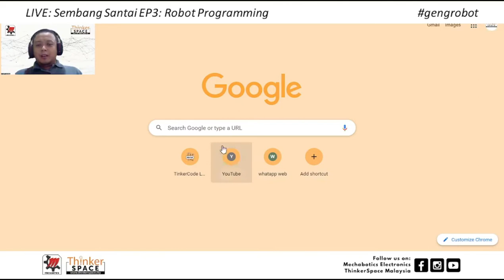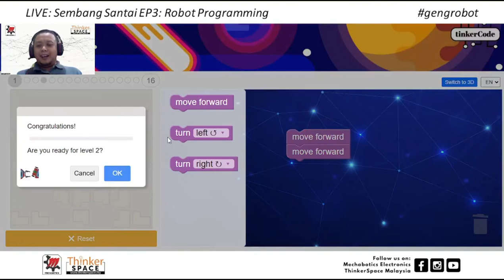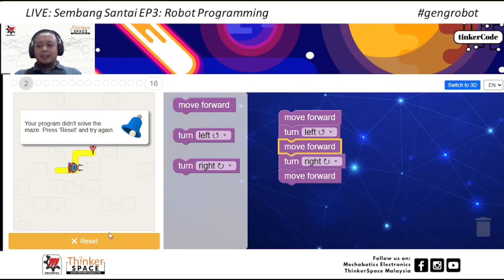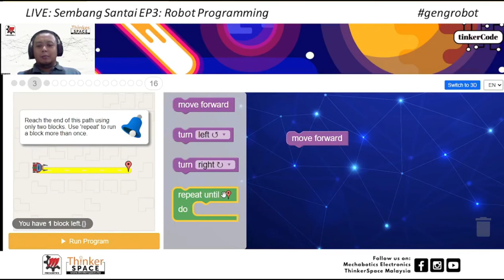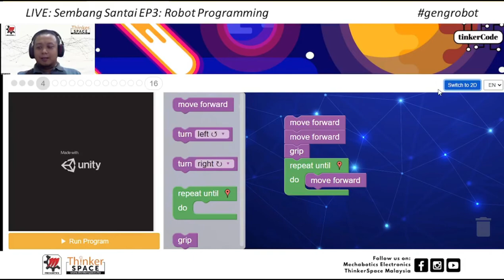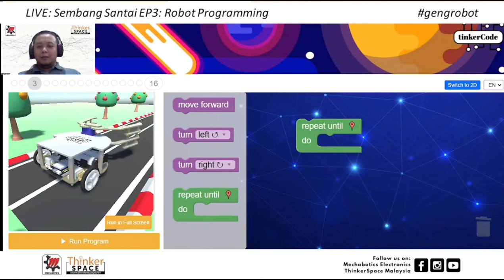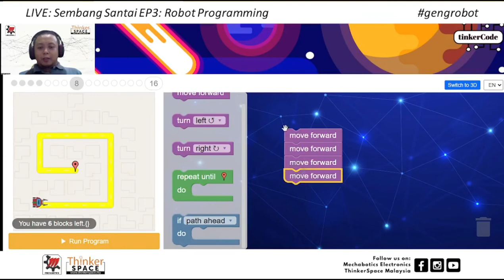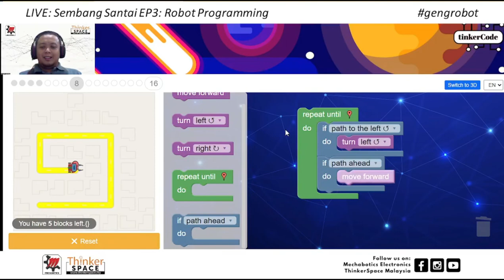ThinkerLIVE - Sembang Santai Episod 3 : DUNIA ROBOTIK: PROGRAMMING.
ThinkerSpace Live Sembang Santai Episod 3
bersama GENGROBOT dengan tajuk DUNIA ROBOTIK: PROGRAMMING.